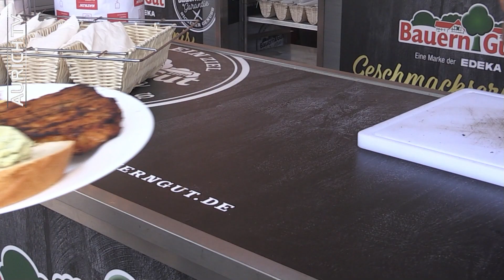Auricher Weinfest 2022 - Impressionen